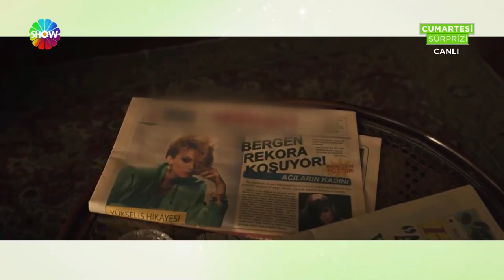Farah Zeynep Abdullah'ın Portresi!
Yeteneğiyle, güzelliğiyle ve medyadan uzak kişiliğiyle Farah Zeynep Abdullah'ın portresini sizler için araştırdık...